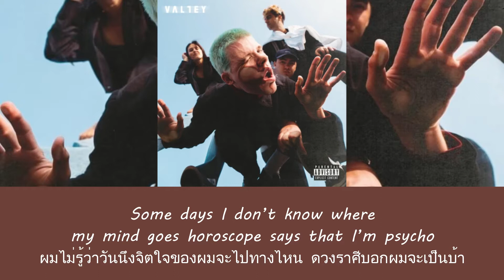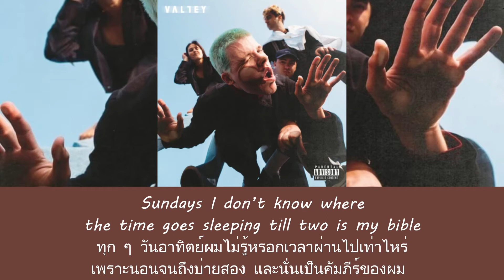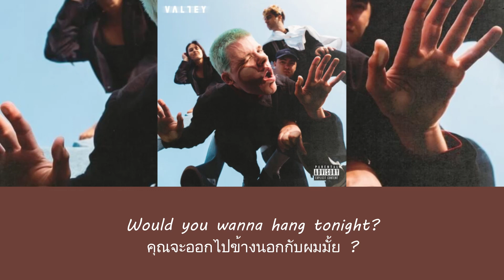แปลเพลง Homebody - Valley (Thaisub ความหมาย ซับไทย)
สามารถรับชม Thaisub เนื้อเพลง Homebody - Valley และ คำแปล ในรูปแบบ Web Page ได้ที่